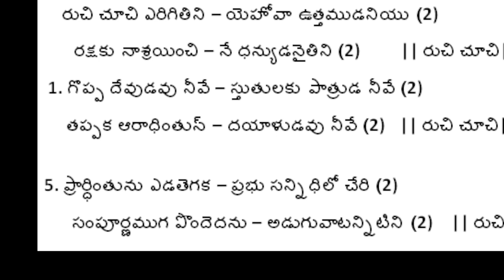రుచి చూచి ఎరిగితిని - ruchi choosi erigitini - telugu christian songs